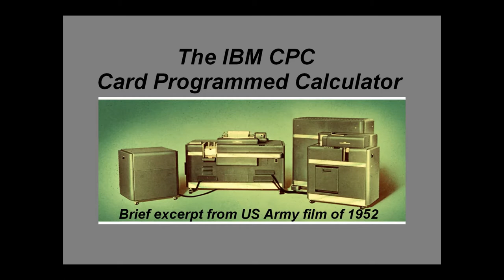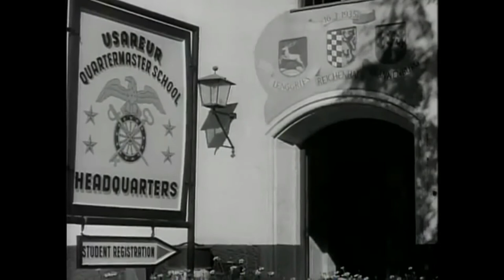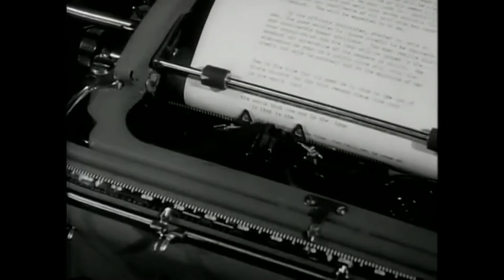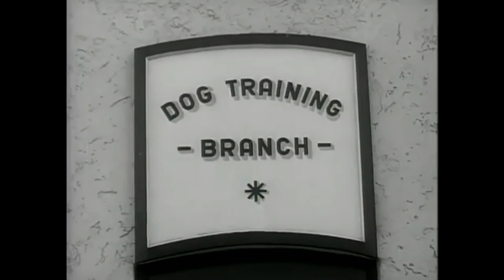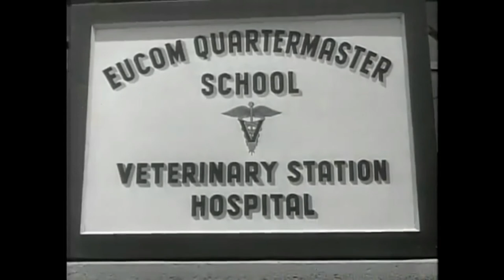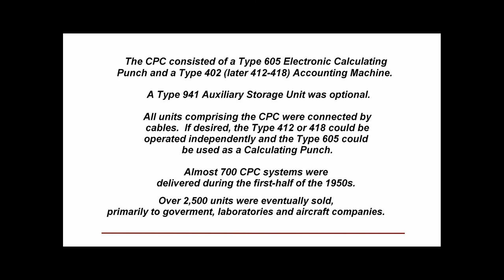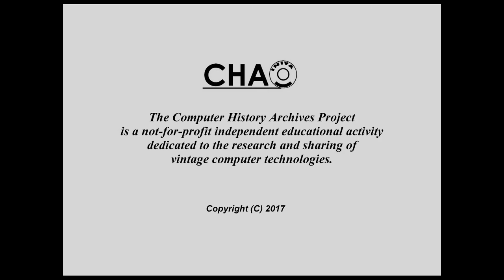1952 IBM Card Programmed Calculator - CPC Computer History Archives; WWII, Plugboard, vacuum tubes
A vintage glimpse of the IBM Card Programmed Calculator used by the U.S. Army in Germany.   Footage of the CPC is very brief.  We left in surrounding material for content & historical value.  Nice shot of instructor removing and explaining program control board.  “Old School” or vintage computer lovers might appreciate this little tease from the past.  The “war dog” training school is just a bonus for us dog lovers.  Hope you enjoy.    (see details below)

Details:
In 1949 IBM released the Card Programmed Calculator (“CPC”) which combined the model 604 calculator with the 402 (or later 417- 418) type Electronic Accounting Machine and a 521 High-Speed Card Punch.   The CPC sold over 2,500 units.
The CPC, also called the “Card Programmed Electronic Calculator” was the first digital computer used in the space program and was instrumental in the development of the U.S. Army Redstone missile which carried the first US satellite into orbit, and launched the first US astronauts and their Mercury capsule into sub-orbital flight in 1961.
The CPC was a versatile general purpose computer designed to perform any predetermined sequence of arithmetical operations coded on standard 80-column punched cards.
The CPC was popular with U.S. Government agencies, laboratories and aircraft manufacturers.

Thanks to PublicResourceOrg, the full version of the film “Big Picture: Army Technical Schools in Europe” can be seen at: